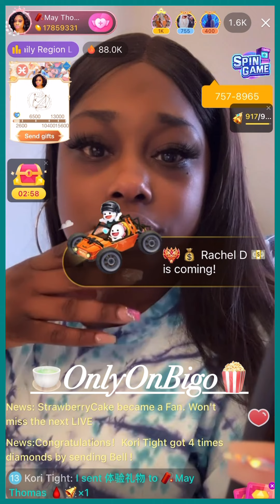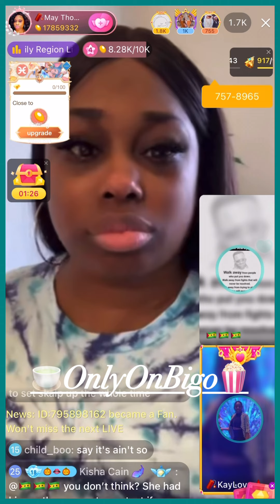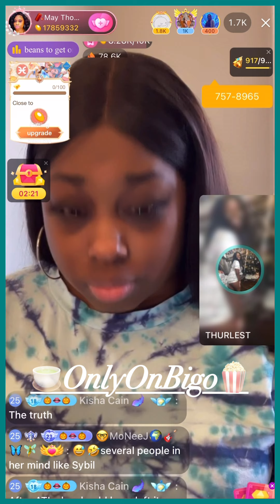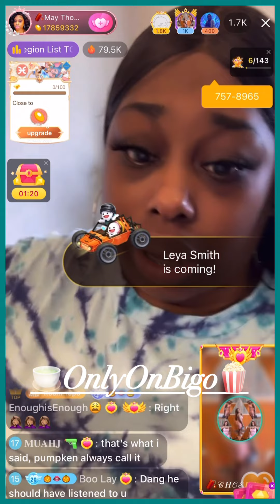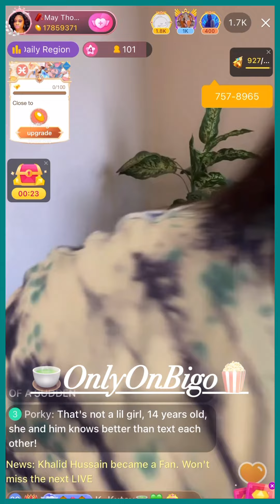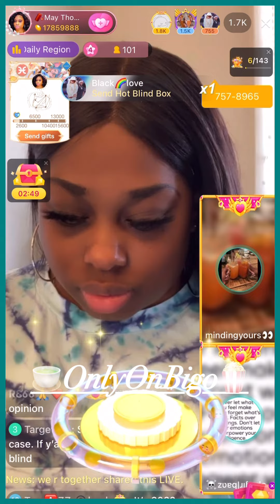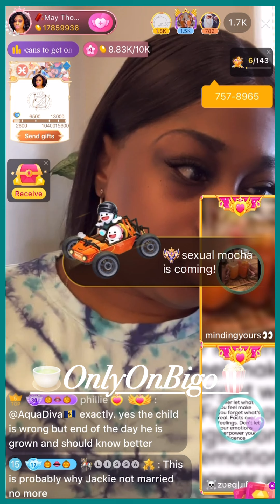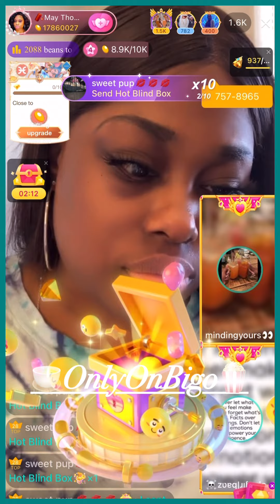Pumkin’s Take Your “L” Show/Callers Give Their Opinions/Pumkin Curses Out Jackie & More